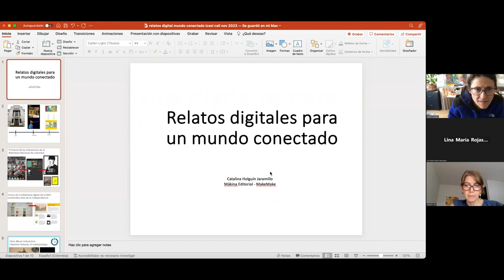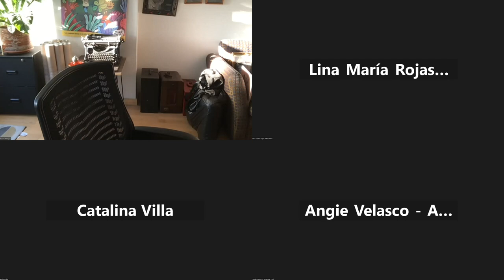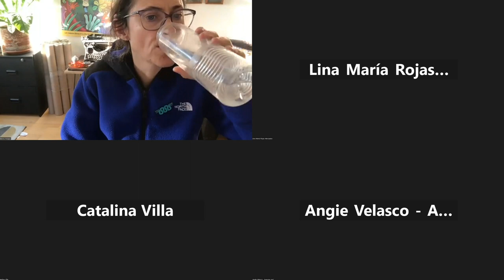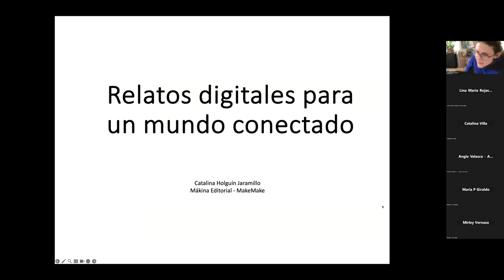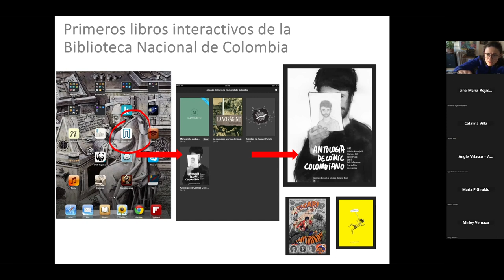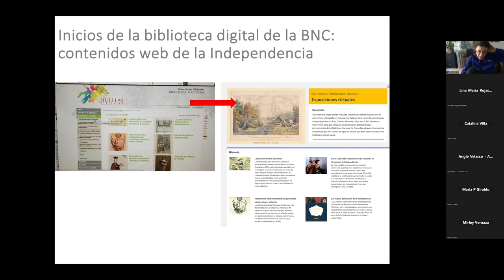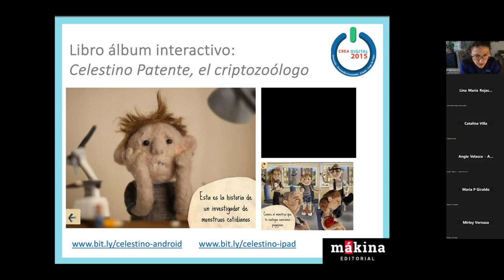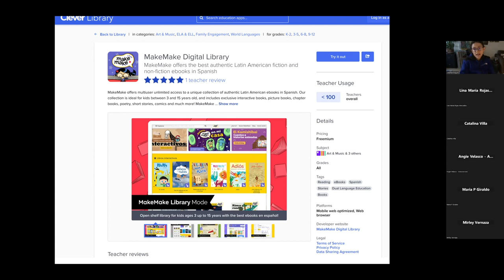Relatos digitales para un mundo conectado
🤓 La ciencia ficción, las narrativas infantiles y juveniles, el suspenso y la autoficción se han consolidado en los últimos años y en gran parte del mundo como los subgéneros literarios más publicados y leídos.

En esta charla perfilaremos dichos subgéneros para descifrar gran parte de su entramado creativo y editorial 📚

✅ Invita: Maestría en Creación Literaria y Narrativas Digitales - Especialización en Narrativas Digitales